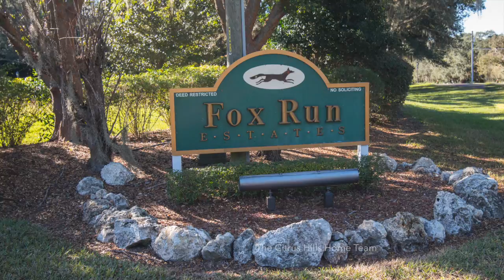Fox Run Estates, a Village of Citrus Hills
Aerial tour of the Fox Run Neighborhood in the Award Winning Villages of Citrus Hills.